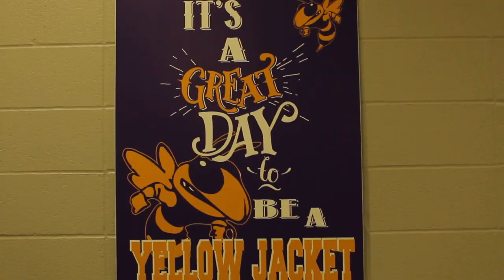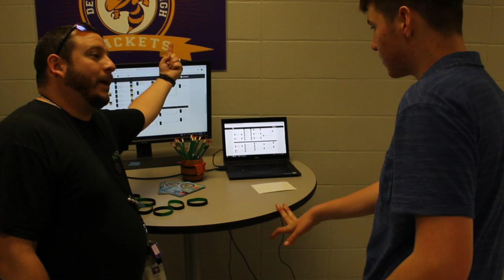Denham Springs High School - The Regionals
IGL returns to Denham Springs High School for the regionals! Witness competitive gaming, meet new friends, overcome amazing challenges, and truly see with your own eyes, the evolution of E Sports. I would be lying if I said I didn't have a blast on this one.

Special shout out to Gregory Olson for making this all possible again!

Raising Cane's
Cravin Fired Fast Pizza
Denim Springs High School
Eezers
Gamers Trinity
Steam Community Outreach

We want you! do you have what it takes?
Come join, the experience
It only gets better and better, sign up to our website and keep your stats for the whole season, better yet, for LIFE

For more info or to register go and also the iglfoundation website for other great upcoming events!
@Noble Minds School
1333 S Carrollton New Orleans

We are only just getting started!

Edited by yours truly - Matthew Delcambre aka. JoJoCuddlefish.